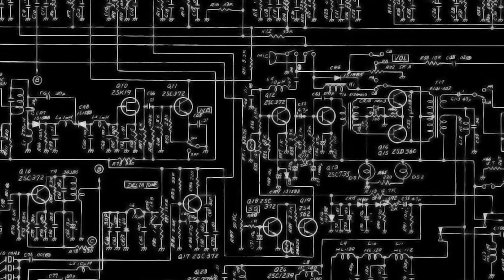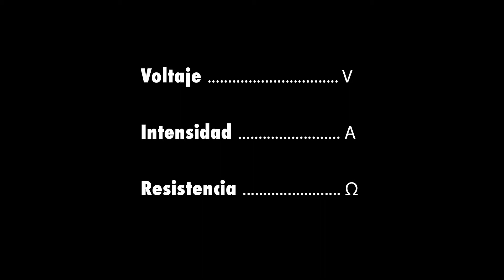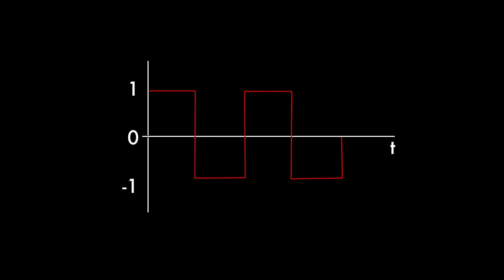Arduino para dummies | Arduino Starter KIT chapter 2